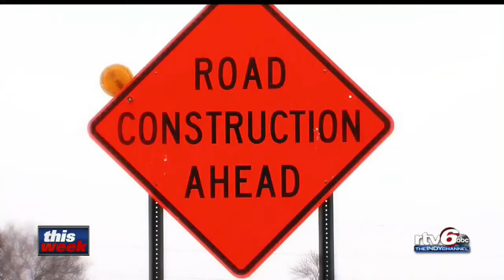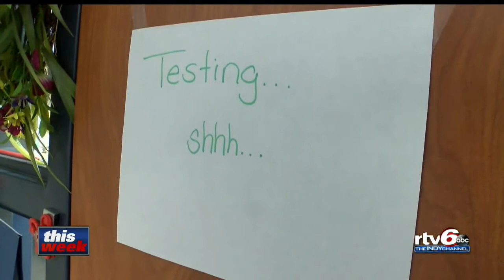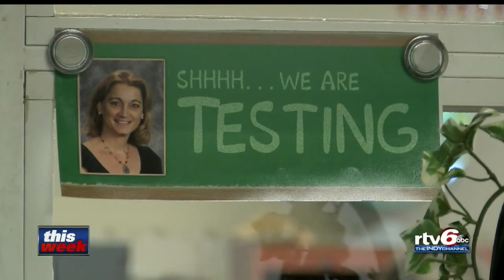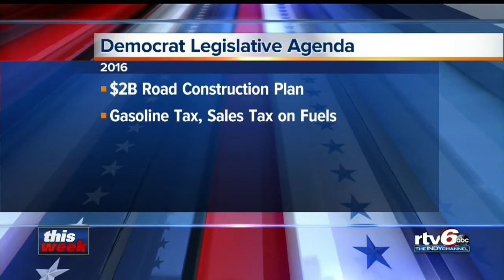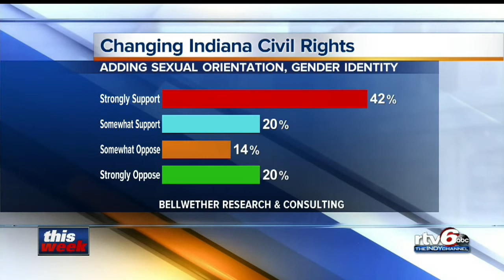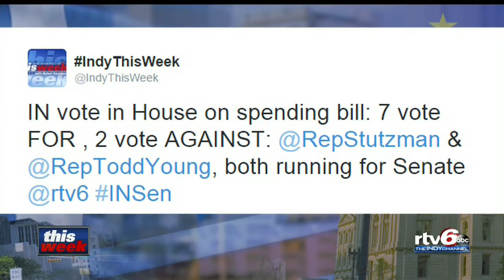Indianapolis This Week: December 20, 2015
Guests discuss legislative priorities, Trump's candidacy